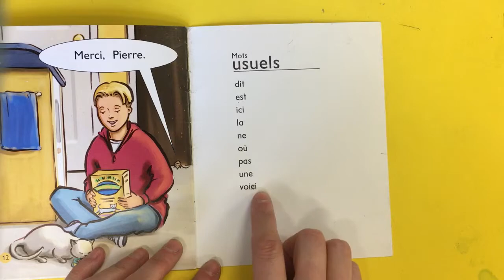Où est Minou? - French Home Reading